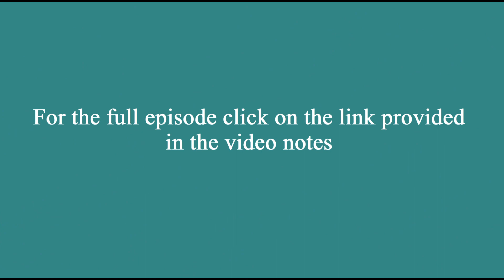Doctrine Matters part 2 YT clip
A clip from Thoroughly Equipped- Season 1 Episode 24 where we look at what False Doctrine is.